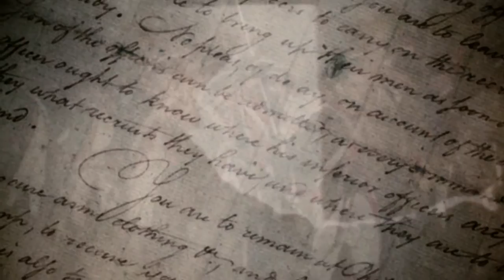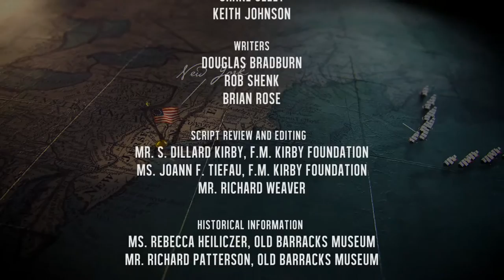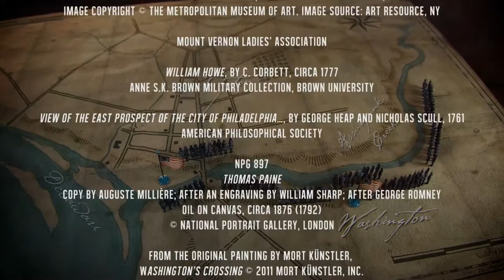Winter Patriots Chapter 10 HD